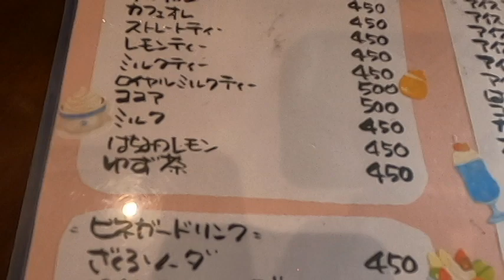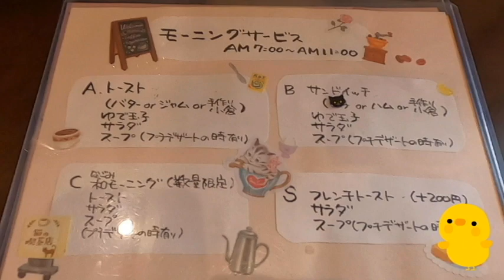食パンをくりぬき、お皿に見立て、4種類から選べるお値打ちモーニング【和cafe なごみかふぇ】岐阜県揖斐郡揖斐川町三輪761-2 2023年6月5日(月曜日)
【和cafe なごみかふぇ】食パンをくりぬき、お皿に見立て、4種類から選べるお値打ちモーニング【和cafe なごみかふぇ】岐阜県揖斐郡揖斐川町三輪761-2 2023年6月5日(月曜日)